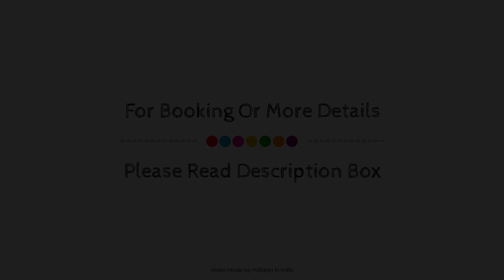Dave's Homestay, Udaipur, India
Searching For
1. Dave's Homestay - Udaipur
2. Dave's Homestay - Udaipur Virtual Tour
3. Dave's Homestay - Udaipur Rooms
4. Dave's Homestay - Udaipur Amenities
5. Dave's Homestay - Udaipur Videos
6. Dave's Homestay - Udaipur Offers
7. Dave's Homestay - Udaipur Deals
Audio Credit:
Track Title: Reasons To Hope
Artist: Reed Mathis